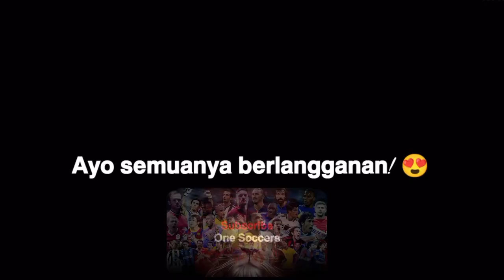Keterampilan Luar Biasa Robinho